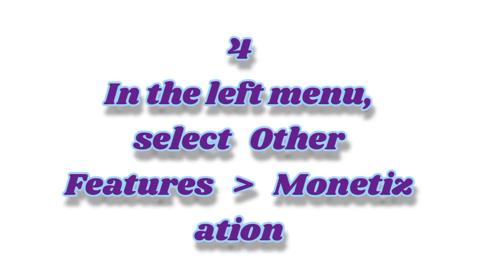HOW TO APPLY FOR MONOTIZATION 2022 | how to earn money from YouTube |online earning site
YouTube earning
online earning
how youtubers make money
how to start earning from YouTube 2022